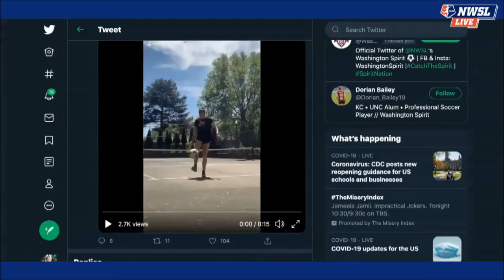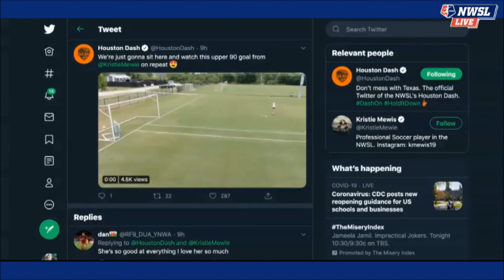National Women's Soccer League was live. Week 2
NWSL LIVE
Featuring Lori Lindsey and Jeff Kassouf
Hosted by Jordan Angeli
On today's show:
- We debate the Best Goal of the 2019 NWSL Season
- NWSL Veteran and Chicago Red Star Sarah Gorden joins us for our 'Why You Play" segment
- We take questions and look into what is happening around NWSL
Make sure to comment and ask questions because your comments could be used on the stream!